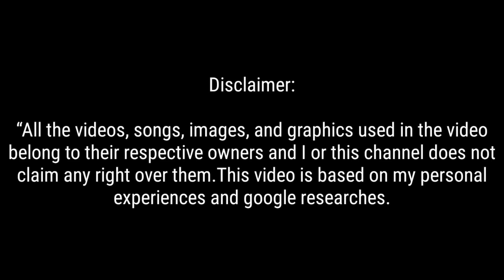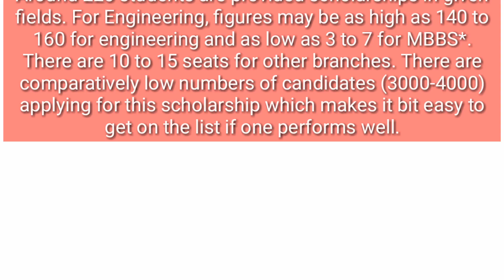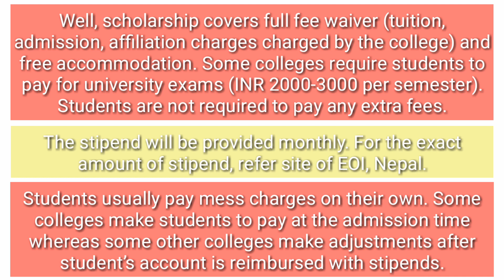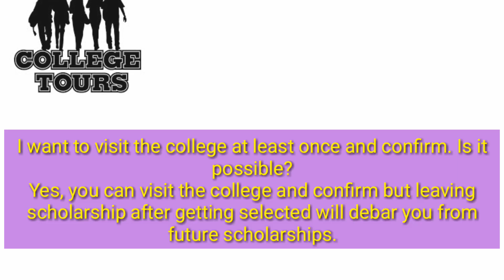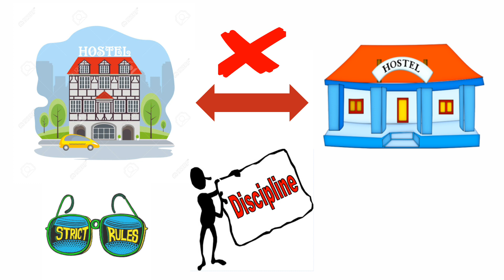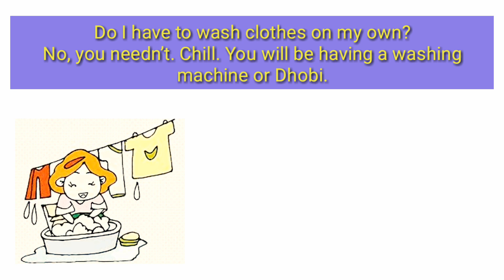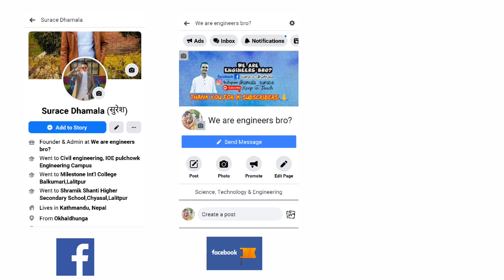Indian Embassy (Compex) Scholarship For Nepali Students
धन्यवाद🙏💕

Is there any Exam I need to give?

Embassy of India, Nepal conducts a qualifying Computer Based Test (CBT) / Examination to select candidates for the above courses under COMPEX Nepal Scholarship. Due to the ongoing Covid-19 Pandemic this year the exam would be a standardized online proctored test i.e. the exam would need to be taken at home.

India is one of the topmost destinations for Nepalese students who wish to pursue their further studies abroad. Thousands of students each year go India to pursue their Bachelor’s degree in various disciplines and so is the figure for higher degrees. Similar culture, homely environment is what students expect and go in India.
year 2020:
Under this scholarship scheme a total of 220 scholarship seats are offered every year. Below is the tentative scholarship seats course wise:

Engineering (BE) – 160 seats

Pharmacy (B. Pharmacy)- 15 seats

Agriculture (B.Sc-Agri)- 15 seats

Food Technology (B.Sc. – FT) – 15 seats

Nursing (B.Sc. Nursing) – 15 seats

selection process:
(before 2020):
Selection will be based on a qualifying Computer Based Test / Exam conducted by
the Embassy of India. However, nomination of a name by the Embassy does not
guarantee admission to any Indian colleges/ universities for the above courses.
Confirmation of admission by the Embassy will be given only after receipt of the same
from the concerned Indian University/institution.

(In 2020):
Selection will be based on a qualifying Remote Proctored Test / Exam (Internet Based)
conducted by the Embassy of India. However, nomination of a name by the Embassy does not
guarantee admission to any Indian colleges/ universities for the above courses. Confirmation of
admission by the Embassy will be given only after receipt of the same from the concerned
Indian University/Institution.

Syllebus:
Embassy of India has not particularly provided any syllabus so far with proper marks distribution. However the syllabus of IOE is enough to crack COMPEX examination.

Students are requested not to think about IITs, NITs, BITS and other top colleges. Students will be sent to decent private colleges and universities. Up to 2009, NITs were given but due to poor performances of students going there, NITs stopped taking students through the embassy. Another cause that NITs don’t take students from EOI, Nepal might be due to increase in the fee structure of NITs.

For some idea of ranking, we have compiled a rough list.

1-5. Top 5 IITs (Delhi, Bombay, Madras, KHARAGPUR, Kanpur)

6-8.NSIT, DTU, BITS Pilani

9-11. IIT ROORKEE, IIT GUWAHATI, IIT BHU

12-14. TOP 3 NITs (NIT Trichy, Surathkal, Warangal)
15-18. Top 3 IIITs (Hyderabad, Delhi, Allahabad), ISM/ IIT Dhanbad

19-23. NIT Calicut, Motilal Nehru NIT, Allahabad, Visvesvaraya NIT, Nagpur, NIT Bhopal, NIT Jaipur

24-27. CoE Anna University, CoE Pune, Faculty of Engineering, Jadavpur University, PEC Chandigarh

28-37. Osmania University College of Engineering, Jamia Millia Islamia, New Delhi, IIEST Shibpur, BIT Mesra, Thapar Institute of Engineering and Technology, Patiala, Punjab, Institute of Chemical Technology, Mumbai University, JNTU, NIT Durgapur, NIT Rourkela, NIT Surat, IISST Thiruvananthapuram, VJTI Mumbai, Guru Gobind Singh Indraprastha University

41-60. Other New IITs and other NITs, IIESTs, IIITs

©we are engineers bro?

Special thanks:
1.
2.